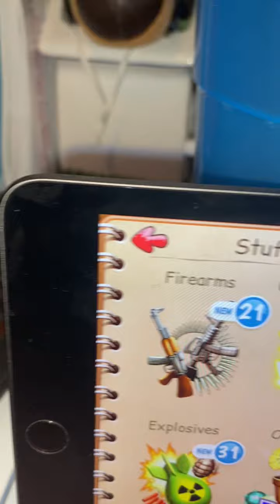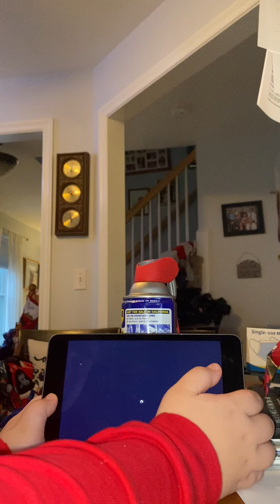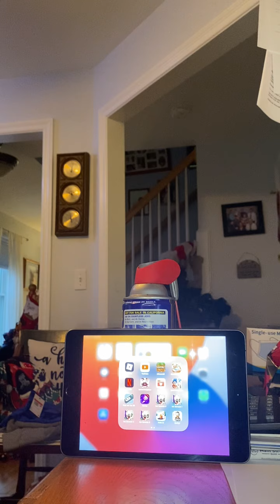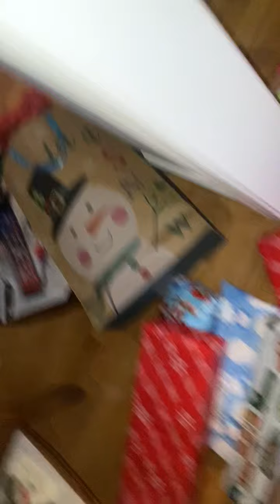Christmas presents 🎁 organizing